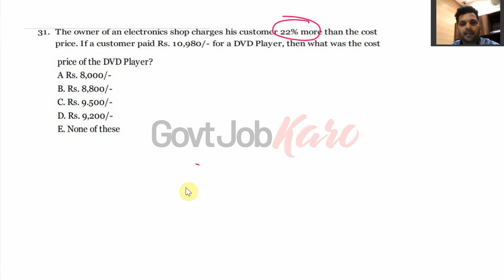PSSC Naib Tehsildar Exam 2021 | Most Difficult Questions of Previous years SOLVED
Punjab Public Service Commission (PPSC) had Announced and Invited Online Applications from the Eligible Candidates for the Posts of Naib Tehsildar. The total number of Vacancies for these Posts was 78 Posts. If you are going to appear for an exam, watch the video till the end and don't forget to join

If you want to jump to a specific section of the video, you can refer to the following time codes
0:00 Introduction
0:05 Important Question